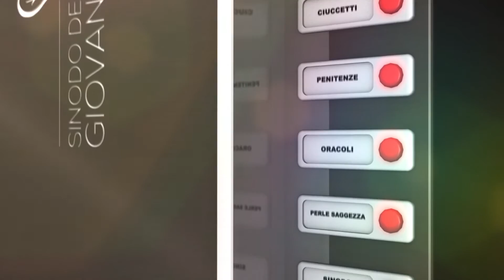CANDY CAM - episodio 1 - Le penitenze